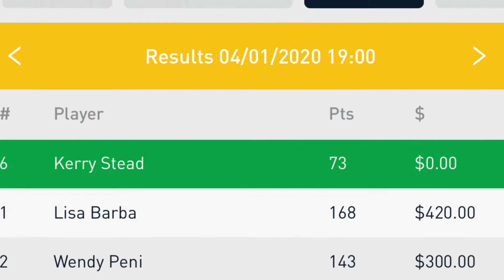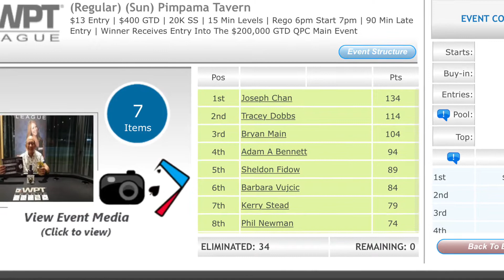Vlog #32 - Final table frustrations ...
A short vlog this time covering two ‘pub poker’ events, the first an APL event from Helensvale, while the second is a WPT League event from Pimpama. In both games I made it to the final table ... and in both games missed the cash, hence the frustration!